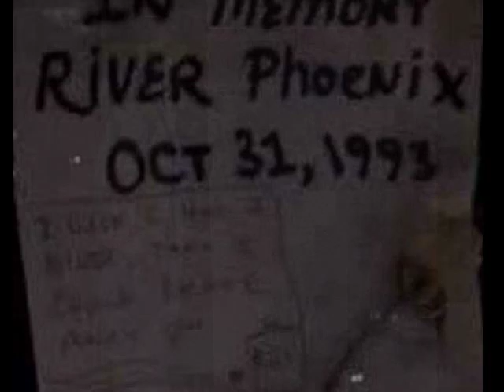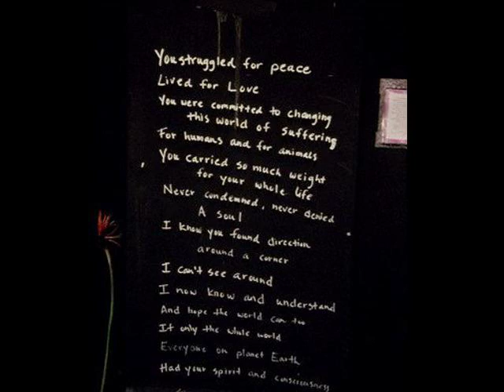Memories, Dreams, Reflections ~ A Tribute to River Phoenix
This video features songs by Rain Phoenix, performed by the band Papercranes. This is another tribute to River. This video features the songs "Knew you When" and "Show Me" by the Papercranes.